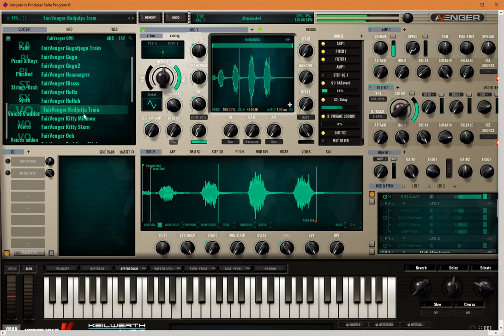VPS Avenger FairVenger - extra Add-on presets Expansion - preview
FairVenger :: 80's Synthwave inspired VPS Avenger expansion with skin and add-ons
In the 80's Fairlight created the first commercial sampler.
In the future we recreated this legendary machine on a synth with more capabilities but kept the incredible spirit.
It's named FairVenger !
Now available for VPS Avenger vst.

From Vintagesynth.com:

The Australian Fairlight Computer Music Instrument (CMI) is a vintage but state-of-the-art Synthesizer/Sampler workstation. An incredible sampler with 28 megabytes or more of memory! One or two full 73 note velocity sensitive keyboards! Complete synthesis and editing of digitally sampled sounds. Three different on-board SMPTE Sequencers and storage to various disk mediums. The processor itself is housed in a 24" module. It was also the first digital sampler to hit the market back in 1979 and has endured throughout the eighties and nineties.
It has been used by Jean-Michel Jarre, Heaven 17, Hardfloor, ABC, Hall & Oates, the Buggles, Supertramp, Thomas Dolby, Jon Astley, Michael Jackson, Yes, Trevor Horn (Art of Noise), Geoff Downes, Stevie Wonder, Vince Clarke (Yazoo), Peter Gabriel, Paul McCartney, Devo, Julian Lennon, The Cars, Yellow, Lindsey Buckingham, Jan Hammer, Herbie Hancock, David Gilmour, Elvis Costello, Scritti Politti, Starship, Teddy Riley, Brian Wilson, Foreigner, Madonna, Debbie Gibson, Jane Child, Eurythmics, Mike Oldfield, Prince, OMD, Steve Winwood, Duran Duran, John Paul Jones, Paul Hardcastle, Kate Bush, Queen, Keith Emerson, Alan Parsons, Fleetwood Mac, B-52's, Pet Shop Boys, Depeche Mode, Soul II Soul, and Stewart Copeland.

Encounters media recreated the legendary 80's sound for the VPS Avenger synth. This synth is perfect for the emulation since it has all the functionality plus modern technology on board !
Recreate the drumsequencer with patterns, add an arp or step sequencer. Resample the voices. Add modern insert effects to it from reverbs, delays, gates to even more complexe effects.
The original samples come with a nice dirty bit grain to it. You can even adjust the rate of the bit depth. To get that special low quality feel.
Use all of the Avenger Synth capabilities to create the most incredible FairVenger sounds and keep that original character to the sound.

The FairVenger, VPS Avenger Expansion
More than 700 presets and samples from the legendary cult sampler of the 80's
Famous sounds used in many 80's hits !
Drumkits, Voice FX, Hits, Guitars, and many more samples...
Original sample available to edit and change the loop points
Combi layered presets with new VPS Avenger functions added
A base expansion pack + Add-ons with new sounds !
Included FairVenger skin for VPS Avenger vst synth

Base Expansion:
Complete library with all the famous original sounds from the 80's
32 Bass
36 Bells and Mallets
54 Brass
31 Drums and kits and Fx
63 Fx and kits
41 Guitars and Fx
22 Organs
22 Piano & Keys
13 Plucked
37 Strings
36 Synth
76 Voices
50 Wind & Reed
FairVenger skin included !

Add-on expansions:

Add-on 1 Hits & Drums
Contains new samples
Extra New Orchestral and Brass Hits
Extra Extra Drumkits
Extra Loops
Extra Extra Fx kits, Scratch kits, ...

Add-on 2 Voices & Pads

Contains new samples
Extra new Voices and pads
Extra new Voice Fx,
Extra Pads
Extra New Combination sounds

Don't forget to mark the checkboxes
above the order button
if you want the Add-ons !

Requirements:

Minimum requirement: VPS Avenger 1.3.5 and higher
Format: ZIPPED files
Install instructions: UNZIP the FairVenger.avxp folder to the /expansions folder in the root
of the /Avenger root folder.
Copy the FairVenger.avs skin into the /skins folder of the /Avenger root folder. (if not available, create a new folder)

The add-on packs contain custom created samples.

Product inspired by Fairlight Cmi.